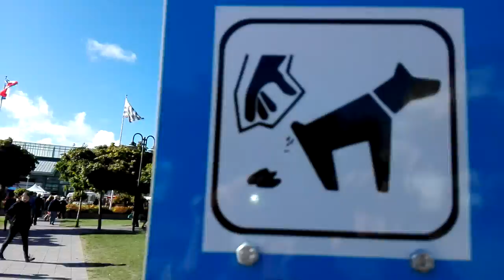Dinard, um dia qdo arranjar um velhinho milionário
Compro casa aqui!  Soo chic. I belong with u , u belong with ...